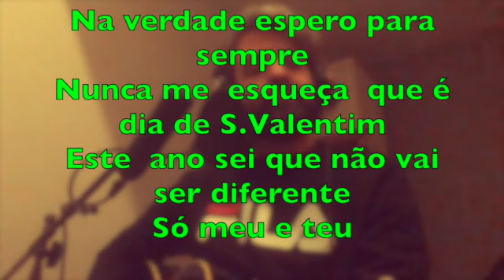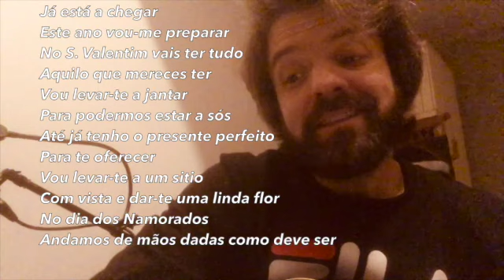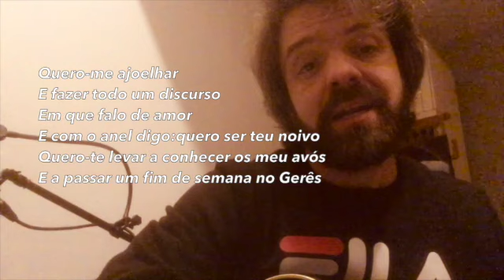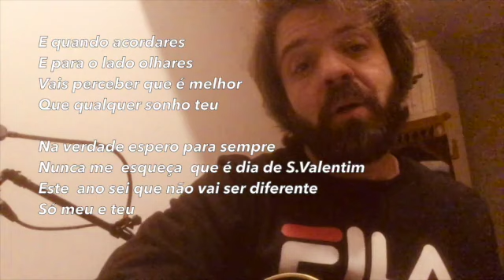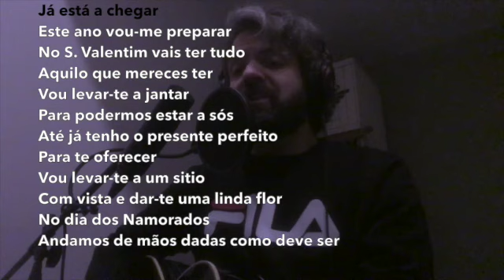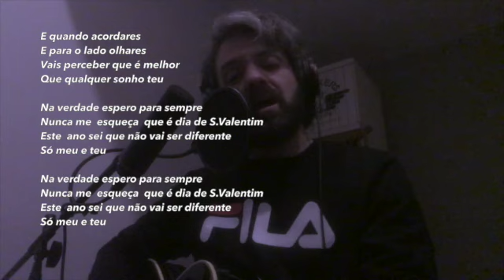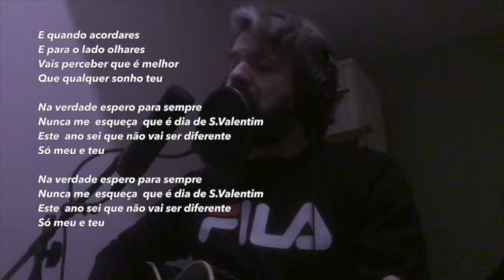AEC ARCOS DE VALDEVEZ TONS E SONS 3º ANO 10/02/2021 São Valentim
Tema alusivo ao São Valentim